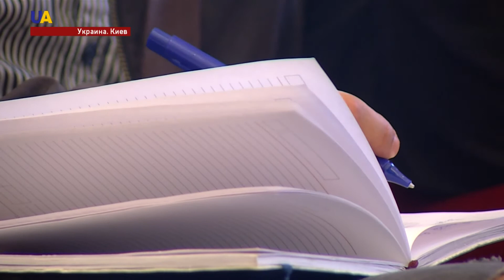Киевское "Динамо" готовится к Лиге Европы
Сегодня два украинских футбольных клуба стартуют в групповом турнире Лиги Европы. Луганская "Заря" сыграет со шведским "Эстерсундом" на стадионе "Арена Львов". А киевское "Динамо" - примет дома на НСК "Олимпийский" албанский клуб "Скендербеу".